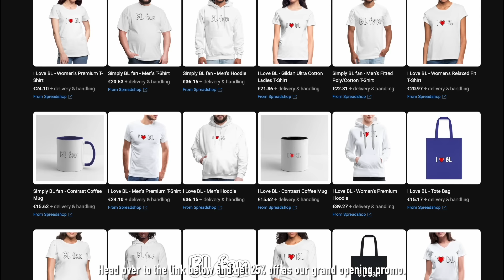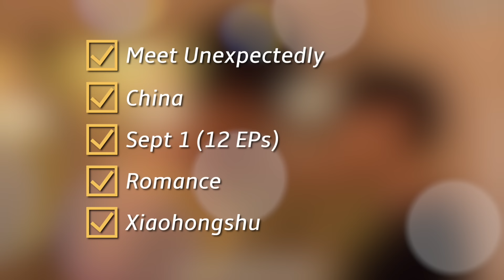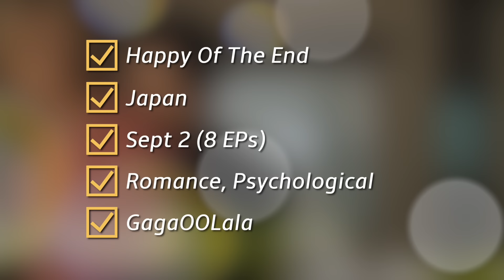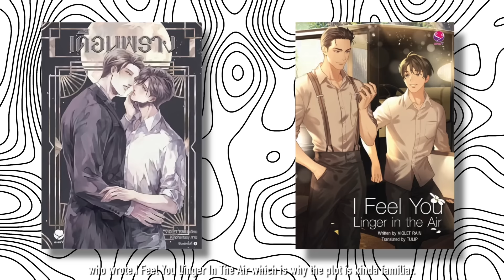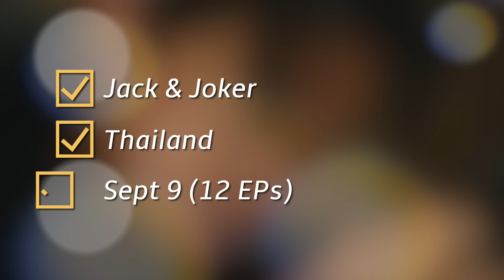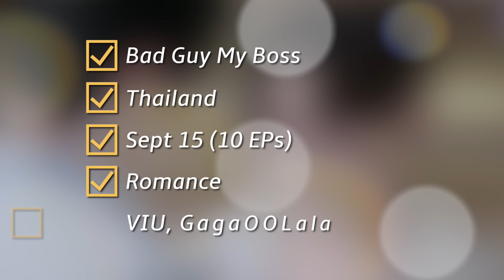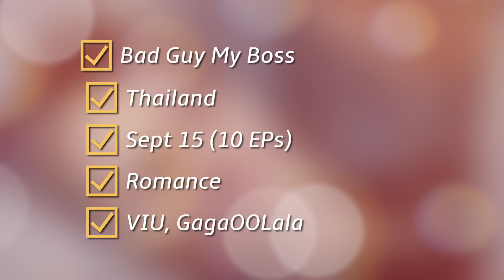15 New Upcoming BL Series in September 2024!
In this video, we will have the list of 15 new upcoming BL series for the month of September!

Special thanks to Patrons:
Matthew Lawrence · XylonAkauMSTS · R.O. Sowell